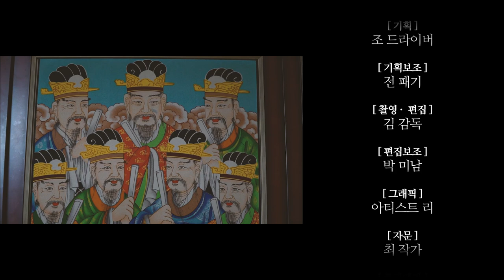[1화]무당 집 안의 모습이 궁금하다고요? 무당 집안 모습 최초공개합니다 법당모습공개 법당모습 무당집 유명한무당 무당의모든것 유명한점집 점집 운세 사주 타로 궁합 대전점집 보리암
자막 : 나눔템플릿 ★대전점집 보리암★

★대표블로그★
-올마이티TV